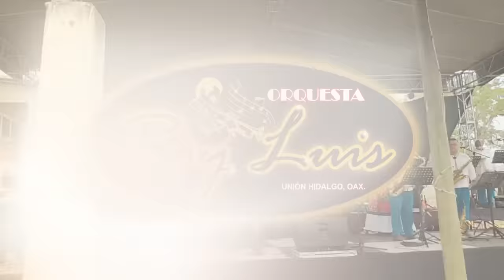Orquesta Roy Luis - ft. Patricia Alcaraz - En vivo - 22 04 2023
ft. Patricia Alcaraz